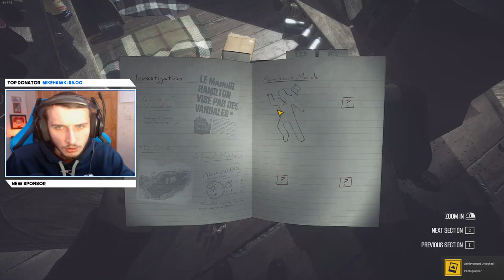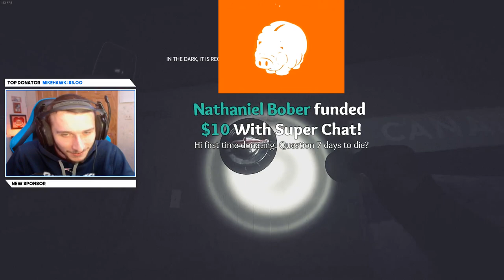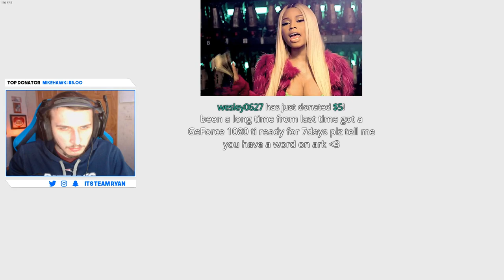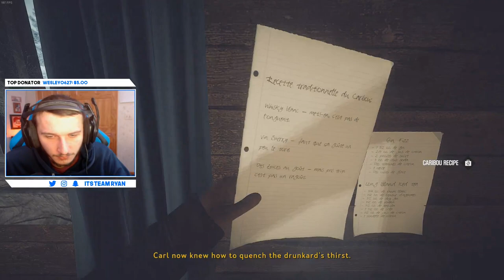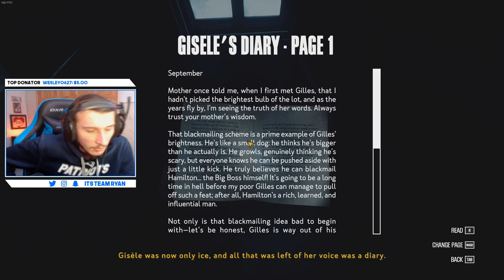Kona Walkthrough Part 1 - Time To Start Surviving! Kona Gameplay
Kona Gameplay featuring HARDCORE Winter Survival Singleplayer Game! Kona Walkthrough and Kona Livestream! Also check out Survive The Night - BRAND NEW SURVIVAL GAME!

● Snap Chat - ItsTeamRyan

Team Ryan, 50 East Derry Rd,